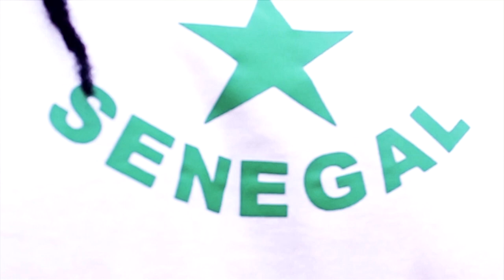Max Barry - Senegal - Official Music Video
Senegal ,in this song Max Barry sings Senegal
Dans cette chanson Max Barry chante le Senegal
Video -  Dawise
Jah Jeuf